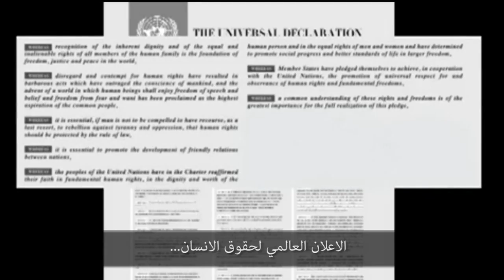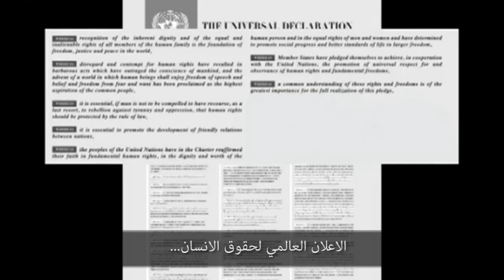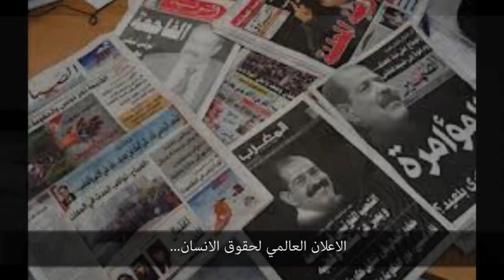Human Rights Story حقوق الانسان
في ذكرى الاعلان عن حقوق الانسان